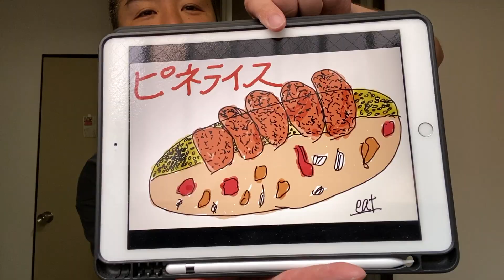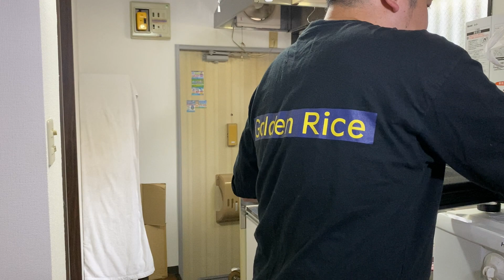【個人動画】イトのお料理大爆発！#1〜京都で話題のあのグルメを作ったった。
今回はイトの初個人動画をお届けします！
初回は京都で話題のあのグルメをおうちで作ってみました。とにかくおいしい。

チャンネルは毎週、火曜と金曜に更新予定です！